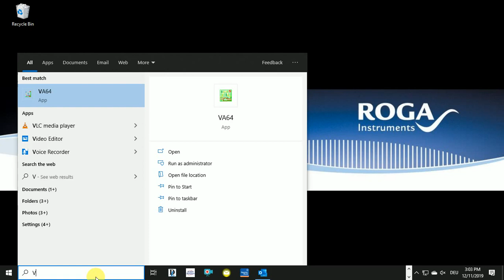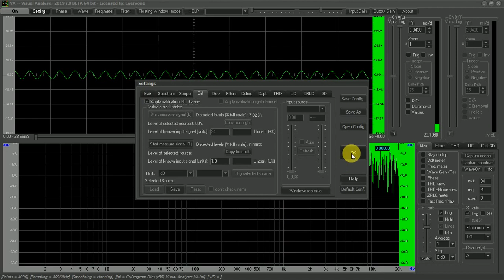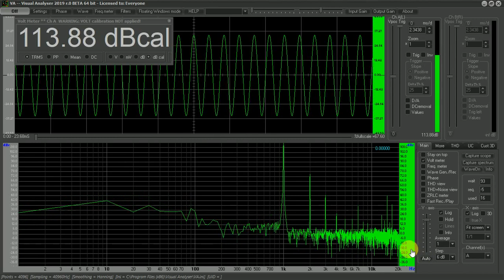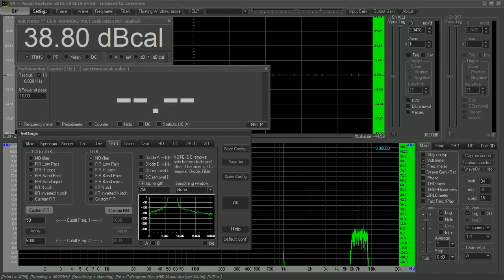Microphone Calibration using Free FFT Analyzer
Free FFT Anayzer "Visual Analyser" for Acoustic Measurement. T&M Hardware:
IEPE Microphone RG-50 | 2 channel Digital IEPE - USB DAC & Sensor Conditioner Plug.n.DAQ Lite | BSWA CA111 Sound Calibrator | 94 dB and 114 dB @ 1000 Hz output level selectable.